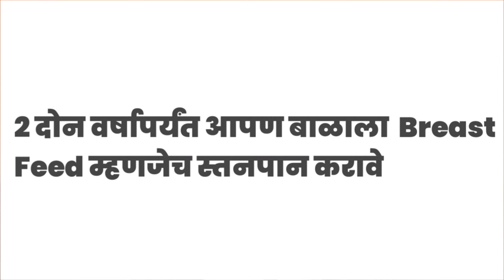पार्ट 2 ) 10 to 12 months baby feeding | 10 ते 12 महिन्यापर्यंतच्या मुलांचा आहार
10 to 12  months baby feeding | 10 ते 12 महिन्यापर्यंतच्या मुलांचा आहार |

आजच्या व्हिडिओमध्ये आपण 10 ते 12महिन्यापर्यंतच्या बाळांना आहार चालू करताना कोणता आहार द्यावा याविषयी सविस्तर माहिती खालील मुद्द्याद्वारे बघणार आहोत.

0:00 Introducation
0:24 10 ते 12 महिलांच्या मुलांमध्ये काय बदल होतात?
1:25 लहान मुलांना सेमी सॉलिड वस्तू केव्हा चालू कराव्यात
3:22 लहान मुलांना non veg दयावे का?
3:59 End of Video

आपल्याला हा व्हिडिओ आवडल्यास व्हिडिओ ला like करा, share करा आणि Dr Abhis Clinic यूट्यूब चैनल ला सबस्क्राईब करायला विसरू नका 🙏🙏

डॉ अभिजित किशोर पवार
साई श्रद्धा हॉस्पिटल, लासूर स्टेशन
साई श्रद्धा क्लिनिक, डोणगाव
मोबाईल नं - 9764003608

𝗬𝗼𝘂𝗿 𝗤𝘂𝗿𝗶𝗲𝘀 -
10month baby food
baby food
10 month baby food chart
10to 12 months baby food
stage 1 baby food
10 month baby food
10month baby food
how to make baby food
when to start feeding baby food
introducing solid food to baby
10 months baby food
food for baby